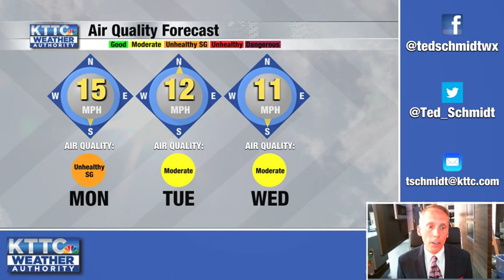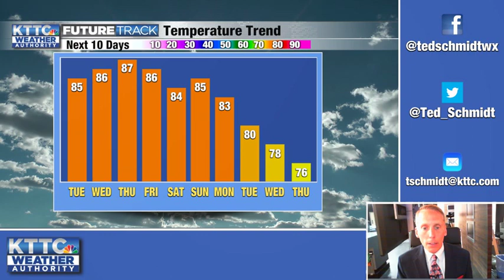May 29, 2023 Monday Mid-Morning Weather Update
A brief weather forecast from KTTC meteorologist Ted Schmidt. We have a bright and pleasant Memorial Day ahead. The next several days will be sunny and rather warm and a few thunderstorms will be possible at times.